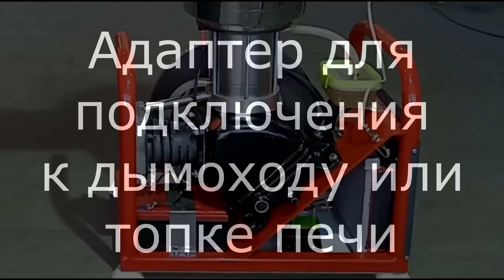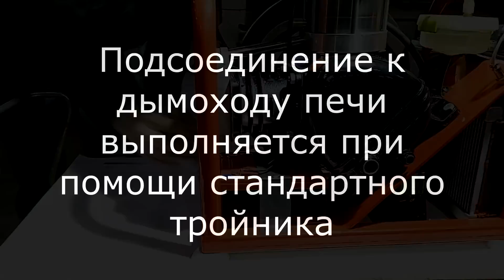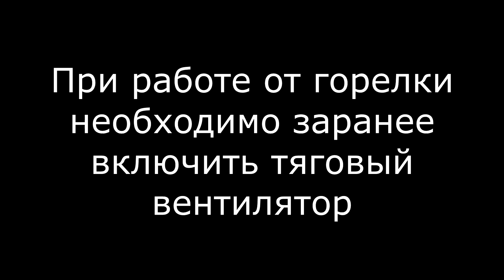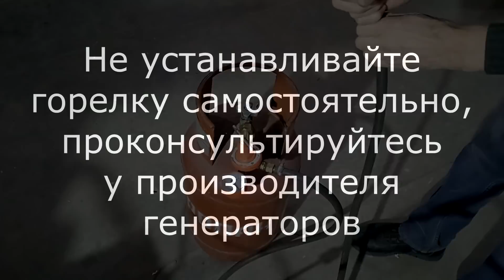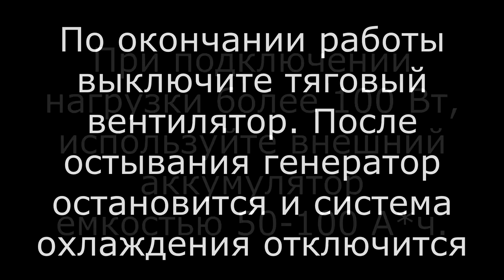Двигатель Стирлинга + генератор ГДС-150. Stirling engine with generator GDS-150.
Закончили очередной генератор с двигателем Стирлинга. Finished another Stirling engine with generator.